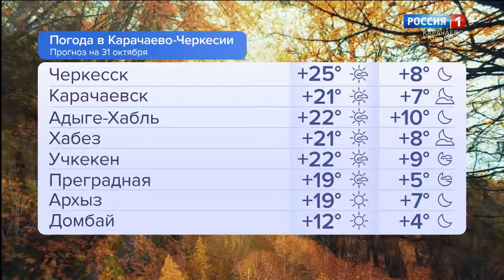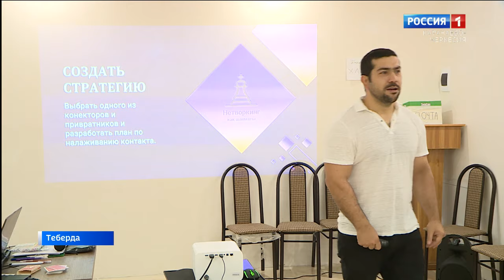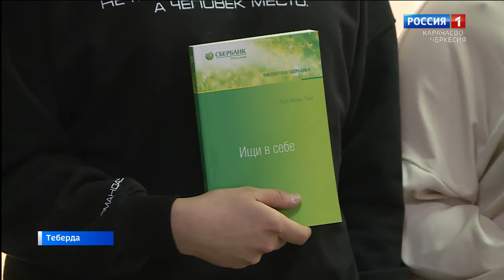Утро России. Карачаево-Черкесия 31.10.2023